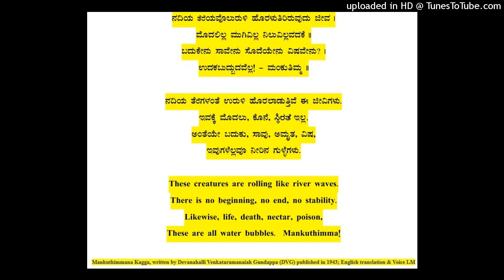Mankuthimmana Kagga by Dr DVG - English Translation (18)